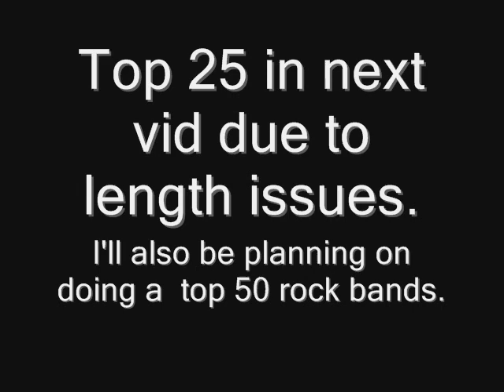Top 100 Metal bands (100-26)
100-26 of my favorite metal bands. Any "this band sucks" shit will be removed.